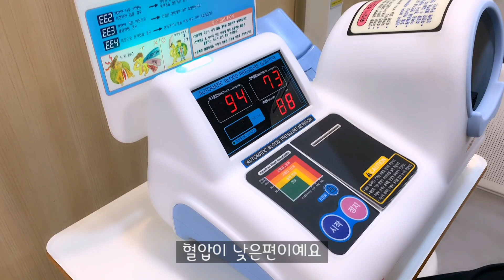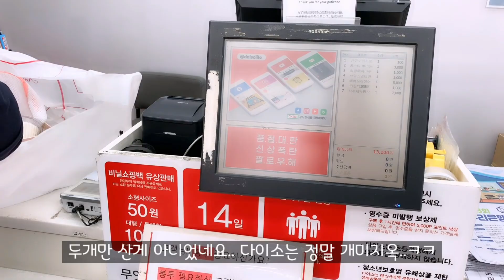(SUB) 정형외과 브이로그 (여러분들 허리 조심하세요~ㅠㅠ) 가을하늘,물리치료,산책,다이소,삼겹살,아기옹알이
안녕하세요 ^^
남편이랑 정형외과를 가게 되어 브이로그 찍어보았습니다
육아를 하다보니 허리가 조금씩 나빠졌나봐요
아무래도 바닥에 누워있는 아기를 대하려면 맨날 허리를 수그리고
쪼그려앉고 그런자세를 많이 하다보니 ㅠㅠ
병원에 다녀온 후로는 자세에 엄청 신경쓰고 있어요 ^^
짧은영상이지만 재밌게 봐주시고
시청자분들 아프지마시고 건강하세요~^^*